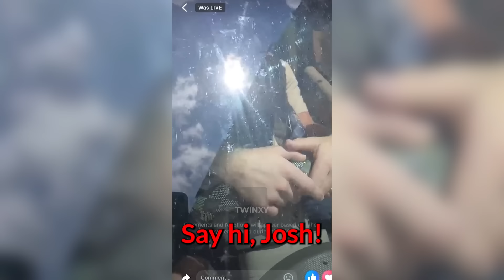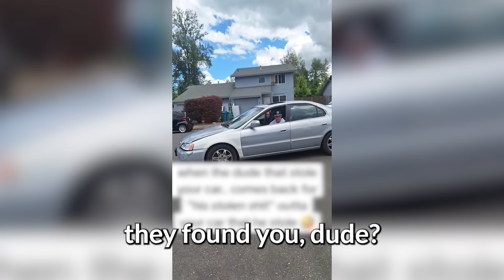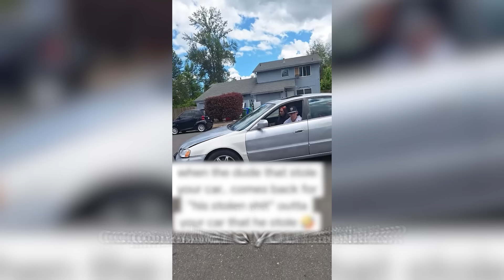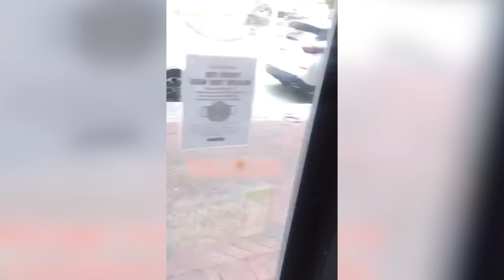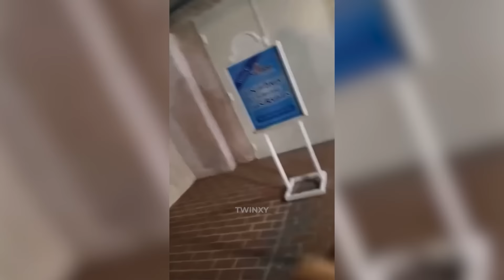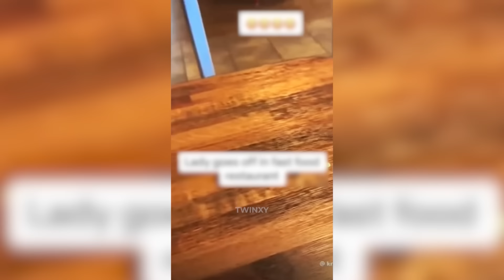Karens Fighting Get PEPPER SPRAYED After This Get INSTANT KARMA!